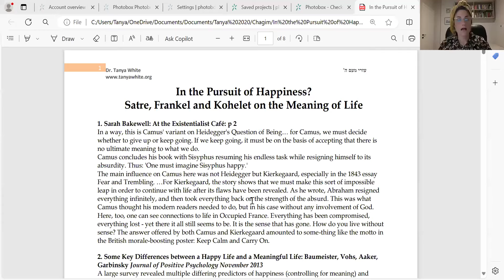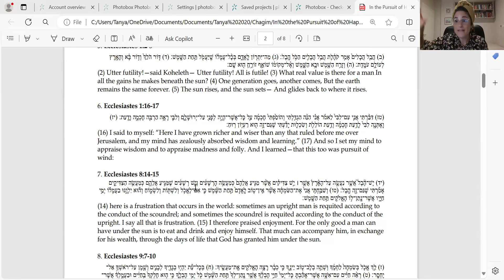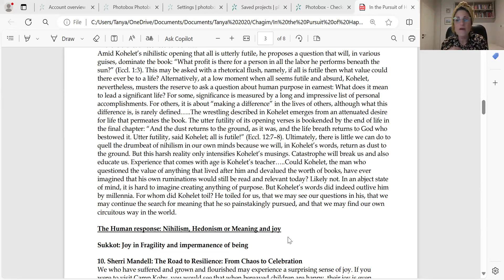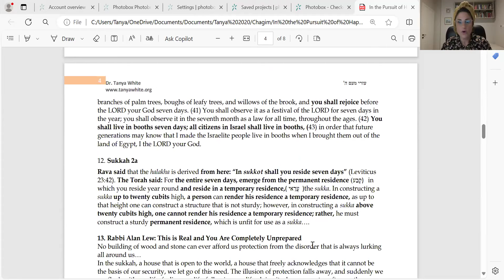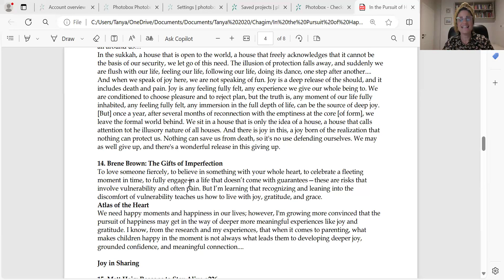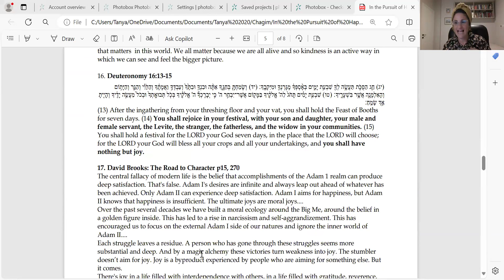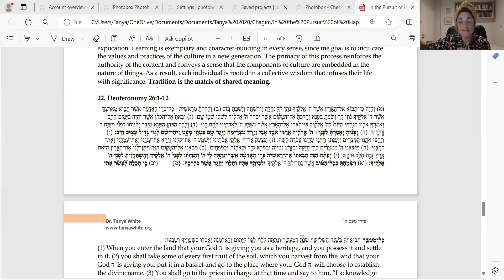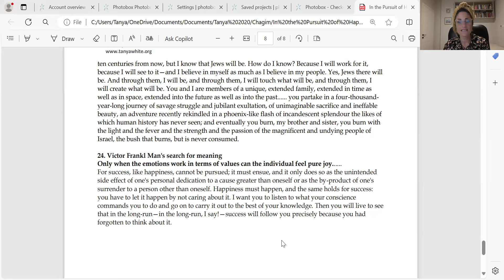In the pursuit of happiness Socrates, Kohelet and Victor Frankel on the meaning of Life Dr Tanya Wh